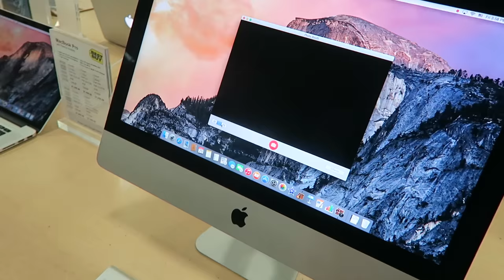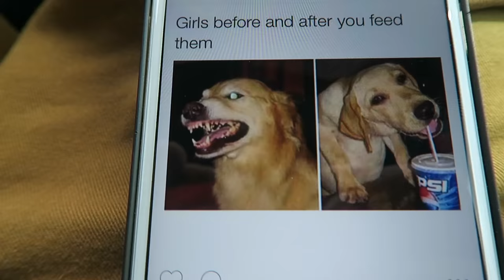PENNY IN THE BUTT! (5.29.15 - Day 2222)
help support the vlogs and keep them going! - you get free stuff too! CTFxC awesome shirts/stuff